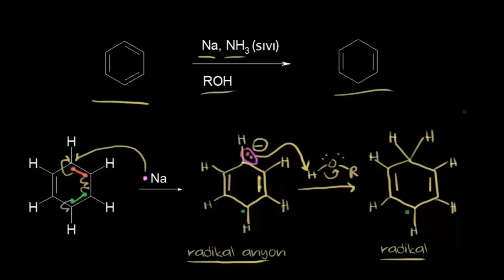Birch İndirgenmesi 1 (Fen Bilimleri) (Organik Kimya)